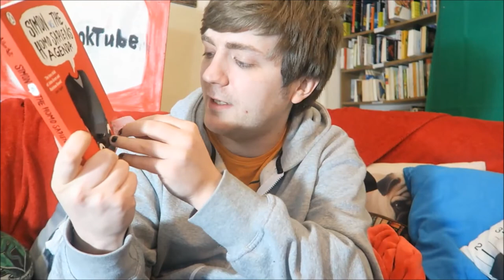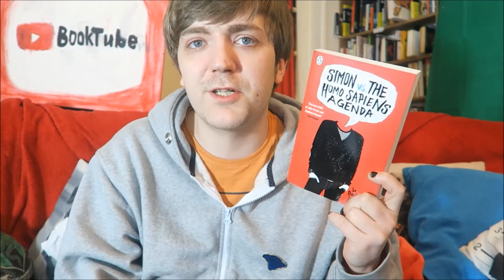Becky Albertalli - Simon Vs. the Homo Sapiens Agenda [REVIEW/DISCUSSION] [BUDDY READ] [SPOILERS]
Attempt #2 at this. I may have been a few beers in when I filmed this and so it might not make much sense.

Book Chat Response to a Book Chat Response to a Book Chat Response to a Book Chat!

BOOKS MENTIONED:
Becky Albertalli - Simon Vs. the Homo Sapiens Agenda
John Green - Turtles All the Way Down

YOUTUBERS MENTIONED:
Graham Quigley
Books Are My Hart
Brunette Bibliophile